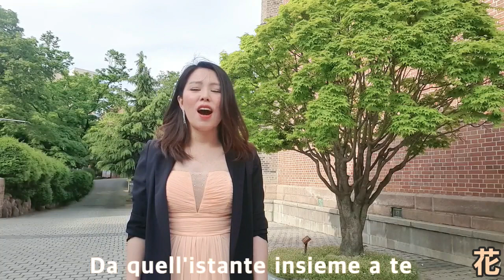# Ennio Morricone#Cinmema Paradiso -Se#天堂电影院# 意大利经典影视作品 主题曲#意大利语 美声版#意大利歌曲#意大利电影歌曲#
3번째 촬영 영상 입니다~
삼성 핸드폰으로 촬영 하였습니다.
여러분 부족하지만 구독# 눌러주시면
저에게 엄청난 응원과 힘이 됩니다.
감사합니다
                                花 ~올림